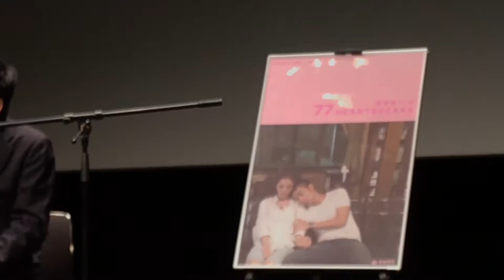77回、彼氏をゆるす 77HEARTBREAKS 原諒他77次 ハーマン・ヤウ(邱禮濤)監督インタビュー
2017/03/10
大阪アジアン映画祭
77回、彼氏をゆるす 77HEARTBREAKS 原諒他77次
上映終了後の邱禮濤監督へのインタビュー